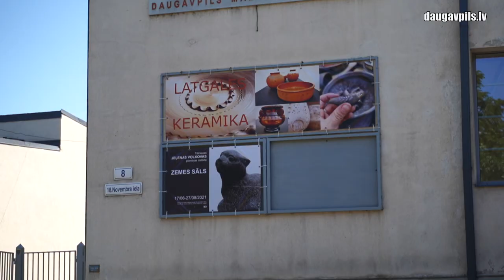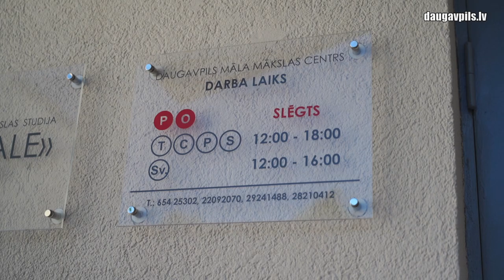«Соль земли» - открылась памятная выставка скульптора Елены Волковой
17 июня в Даугавпилсском Центре гончарного искусства открылась памятная выставка работ даугавпилсского скульптора, графика и художника Елены Волковой (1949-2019) «Соль земли» - автора многих скульптур, украшающих наш город. На выставке представлены скульптуры из мрамора, гипса, бронзы, дерева, гранита и бетона, а также графика. Куратором данной выставки выступил сын художницы Дмитрий Якимчук, который презентовал наследство своей матери. Остальные работы доставлены из фондов Даугавпилсского краеведческого и художественного музея.